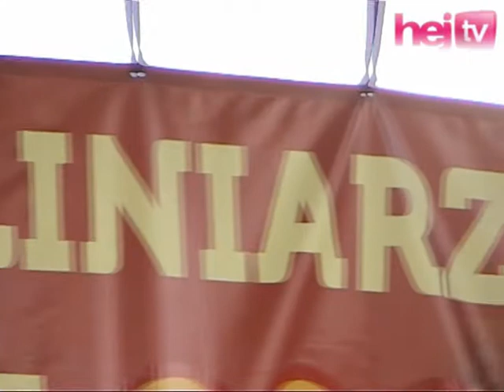Podkarpacki Dzień Wędliniarza